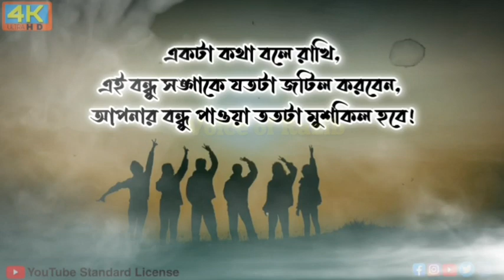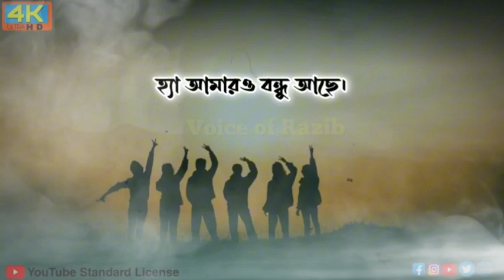🥀 জীবনের কিছু সেরা কথা 🌹🌹 youtub emotional voice ||Bondu mana colar poth